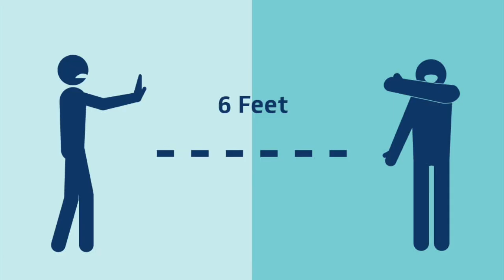Avenue Q(uarantine): Chapter 2!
Written by: Gwen Hollander
Featuring:
Benjamin Schrader
Gwen Hollander
Christian Anderson
Victor Yerrid
Ann Harada
Camille Chen
Teya Patt

Puppets built by:
Christian Anderson
Greg Ballora
Jess McKay
PuppetGarage